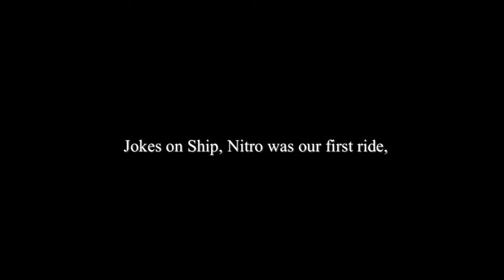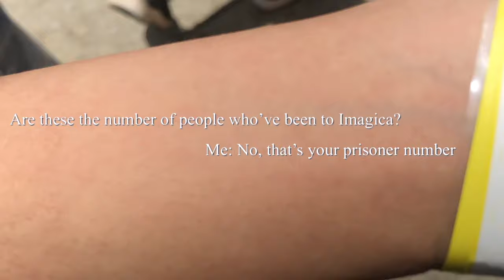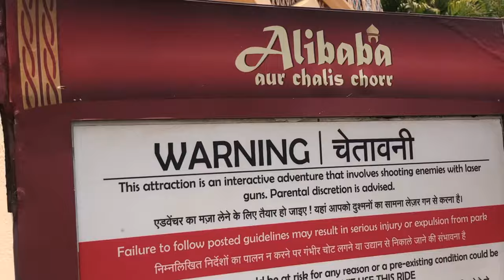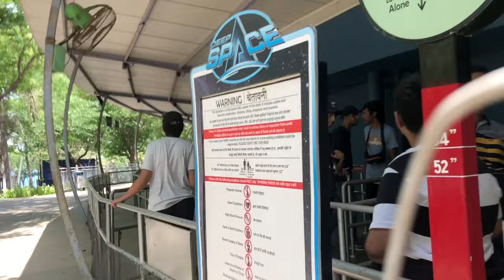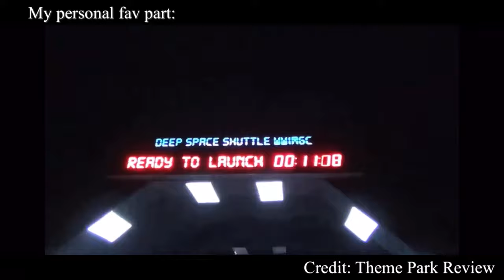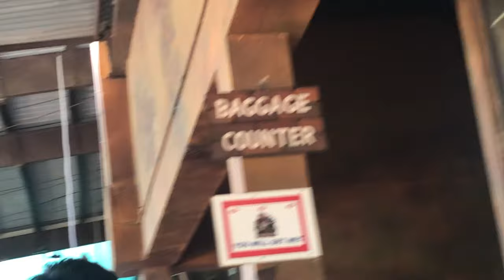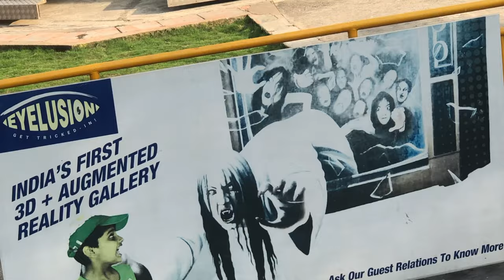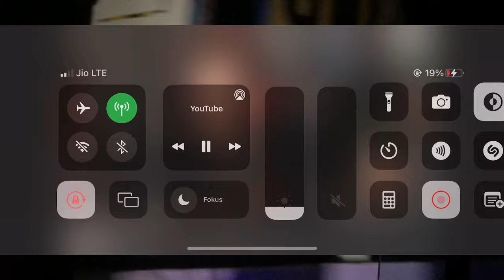Imagica Theme park Vlog 2022 ft. Banana & Bets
In this video, I share my trip to Adlabs Imagica with my friends.  Enjoy the video!
-XoXo Tani

(free) 'Lo fi' prod. by PROFOUND BEATS | Hip Hop Instrumental chill beat to relax with & go lofi